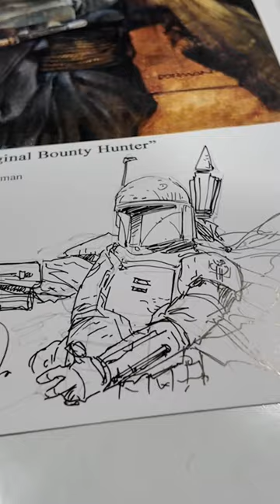Dave Dorman Legendary Star Wars Artist Sketches Boba Fett!